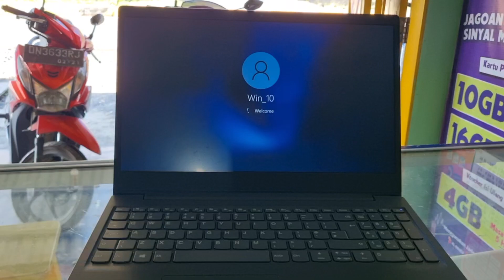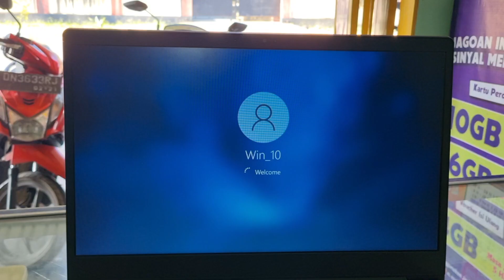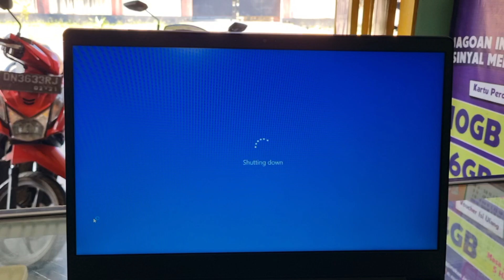Cara mengatasi Laptop Lenovo Nyala Sendiri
Cara mengatasi laptop nyala sendiri padahal belum dibtekan on off